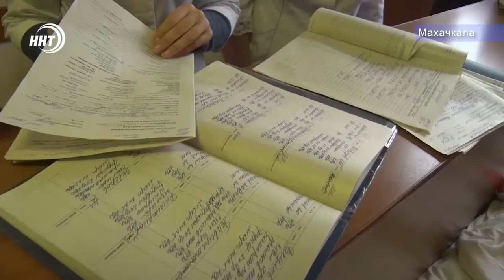Новости Дагестана 20.2.19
1.Пассажироперевозки, забастовки, разногласия. Сегодня формат обсуждения проходил в форме общественных слушаний в доме дружбы.

2.Больше никаких очередей. Республиканские поликлиники переходят на новый формат обслуживания.

3.Живи без боли! Благотворительный концерт в поддержку детей, страдающих онкологическими заболеваниями, прошел в Кумыкском театре.